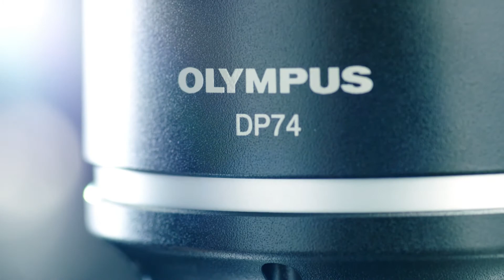Olympus DP74: Your Image Matters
Olympus’ 20.7 megapixel DP74 camera provides true-to-life images across many different applications, with color and fluorescent samples alike. With intelligent features for the first time available in a camera it brings quality and speed to any microscope where it is connected to.

For example, the unique Position Navigation functionality lets users create real-time maps of a sample while exploring it in live mode. Position Navigation automatically documents high-magnification details so that the whole sample structure becomes available in just a few clicks. As it does so, it can mark positions on the sample, which can be recalled and used again when the same sample is imaged under the camera again.

Fluorescence Noise Reduction enables the user to pan and focus challenging samples with low light levels, always keeping a smooth and detailed live view.

Together with an industry-leading 60 frames per second live image and Olympus’ renewed color fidelity, the DP74’s intelligent imaging features enable any user to capture publication-quality images with ease and effectively share them with colleagues for joint discussions or trainings.

These and other features define the Olympus DP74 camera as a multi-purpose device capable of accelerating all microscopy applications, without sacrificing image quality.